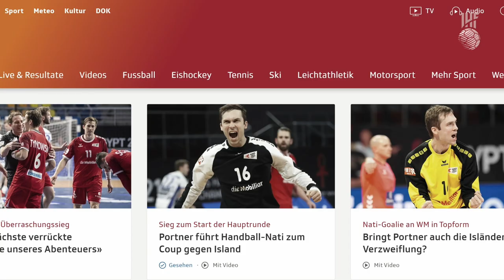The bittersweet stories behind Switzerland's surprising Egypt 2021 campaign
Led by star centre back Andy Schmid and goalkeeper Nikola Portner, Switzerland 🇨🇭 returned to the IHF Men's Handball World Championship after 26 years and make one of the sensations of Egypt2021. Today we dive into the bittersweet stories behind Schmid's spectacular goals and Portner's stunning saves 🤯